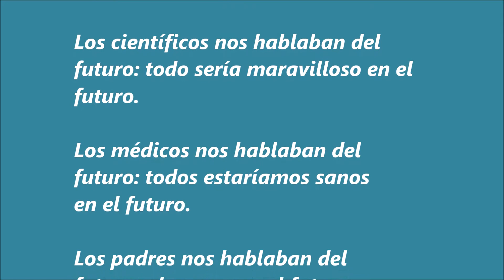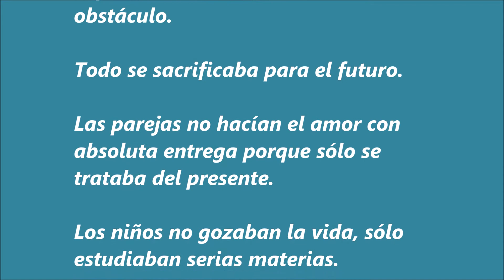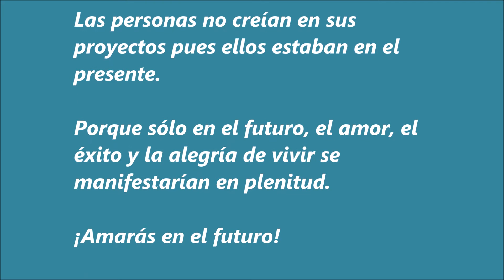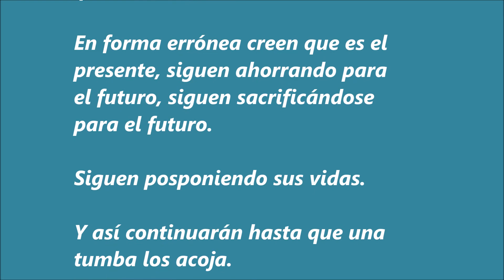1393. EL FUTURO.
Los políticos nos hablaban del futuro: todo sería mejor en el futuro.

Los científicos nos hablaban del futuro: todo sería maravilloso en el futuro.

Los médicos nos hablaban del futuro: todos estaríamos sanos en el futuro.

Los padres nos hablaban del futuro: ahorra para el futuro, estudia para el futuro.

El futuro era como tomar un viaje, algún día tendríamos aquellas cosas que habíamos guardado para el futuro.

Alguien nos leería nuestra ficha personal con los méritos que habíamos acumulado para el futuro.

El futuro nos esperaba y nos iba a tratar tan bien, o tan mal, según como hubiéramos actuado en el presente.

(Que estaría en el pasado).

El presente era un mero accidente, sólo una preparación.

El presente no era la vida, el presente era sólo una antesala, un apresto.

El presente era incluso un obstáculo.

Todo se sacrificaba para el futuro.

Las parejas no hacían el amor con absoluta entrega porque sólo se trataba del presente.

Los niños no gozaban la vida, sólo estudiaban serias materias.

Las personas no creían en sus proyectos pues ellos estaban en el presente.

Porque sólo en el futuro, el amor, el éxito y la alegría de vivir se manifestarían en plenitud.

¡Amarás en el futuro!

¡Gozarás en el futuro!

¡Vivirás en el futuro!

¡Serás feliz en el futuro!

Eran las consignas.

Eso nos decían aquellos que hoy, que es el futuro, están muertos.

Hoy, que ya soy un hombre de medio siglo, vago por las calles de mi ciudad en esta vida en el futuro.

¡Pero las personas no se dan cuenta que es el futuro!

En forma errónea creen que es el presente, siguen ahorrando para el futuro, siguen sacrificándose para el futuro.

Siguen posponiendo sus vidas.

Y así continuarán hasta que una tumba los acoja.

En el futuro.